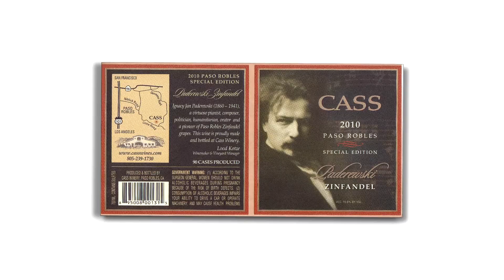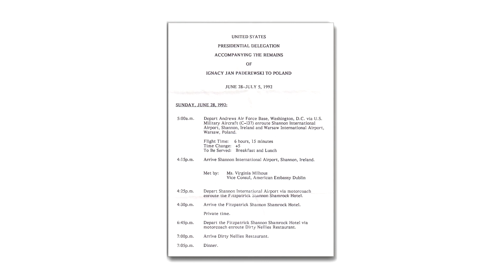Paderewski Musical Festival at the Gifted Music School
Gifted Music School's Paderewski Music Festival.
November 3, 2017 is the 1st Annual festival at the GMS to celebrate Paderewski and Polish Culture.  It will consist of a piano and chamber music competition.